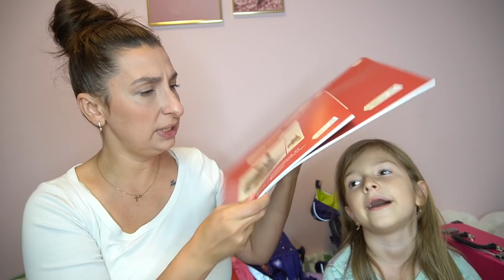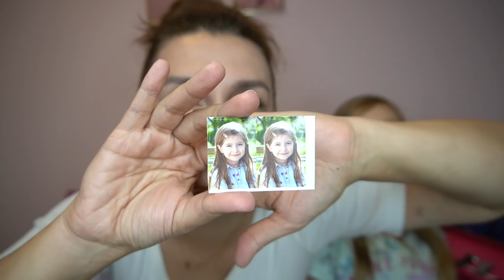1. Klasse SCHULSACHEN Haul | BACK to School | Familie Diamanta 💎